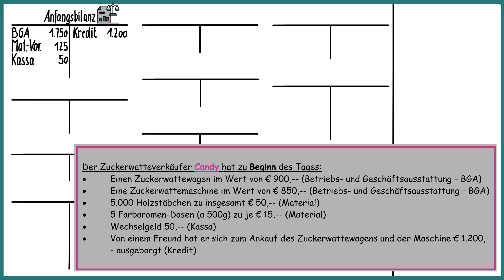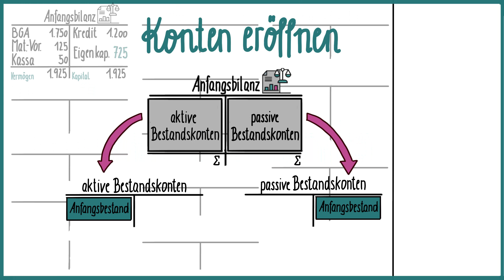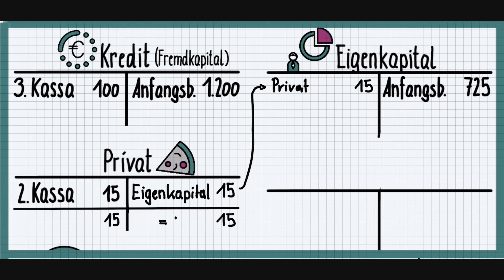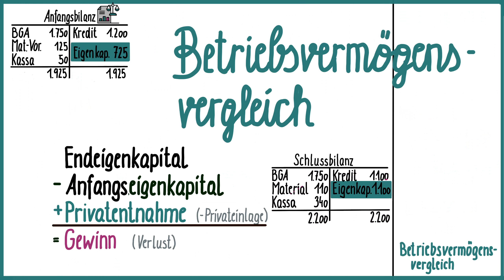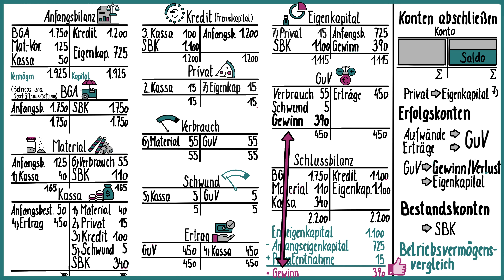Doppelte Buchhaltung - (Buchungskreislauf anhand eines Beispiels - zum Mitmachen!)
In dem Video wird der Buchungskreislauf der Doppelten Buchhaltung anhand eines kurzen Beispiels erklärt.
Du bekommst eine grundlegende Beschreibungen des Verbuchungsvorgangs und wirst durch die Abschlussbuchungen am "Jahresende" geführt.
Zum Mitmachen!